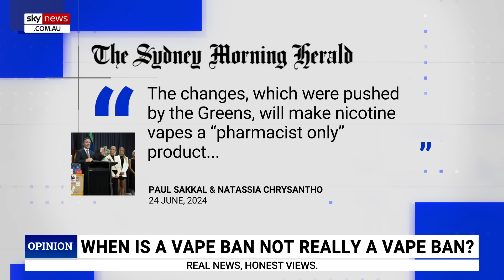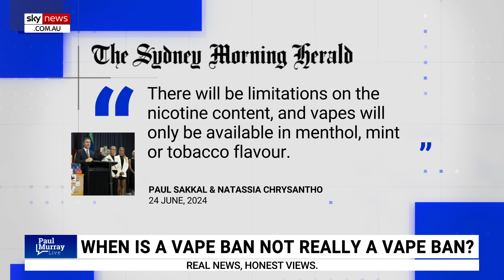Paul Murray breaks down the ‘potential future’ of Australia after vape ban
Sky News host Paul Murray breaks down the Pharmacy Guild’s backlash to the Albanese government’s vape ban.

“What an insight into the potential future of this country,” Mr Murray said.

“The place that you will get your vapes is the chemist.

“And then in places with much more liberal drug laws, what other things will your chemist eventually end up stocking?”